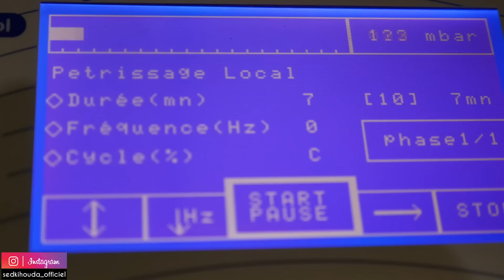قررت باش ندير حل لحياتي تخسيس بدون عملية جراحية وبدون رجيم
تخسيس بدون عملية جراحية وبدون رجيم
          Hanaa Cherkaoui
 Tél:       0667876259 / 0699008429